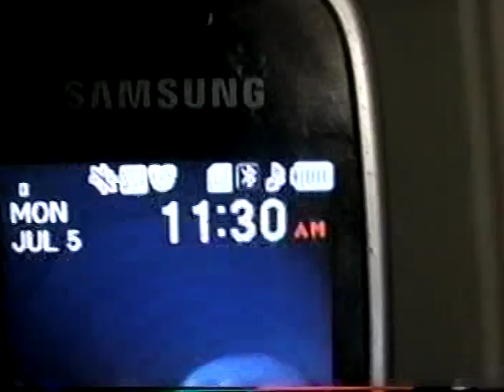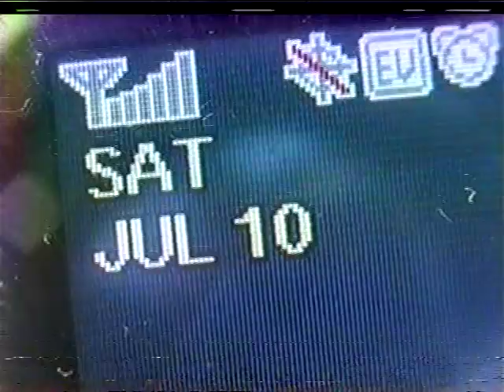VTS 04 1